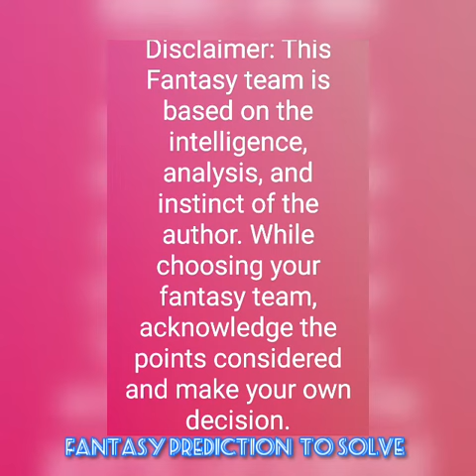CHD vs YOG Chunichi Dragons vs Yomiuri Giants Japanese Professional Baseball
CHD vs YOG

Chunichi Dragons vs Yomiuri Giants

Japanese Professional Baseball